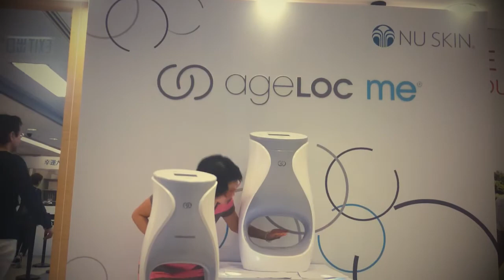ageLoc Expo fun 2